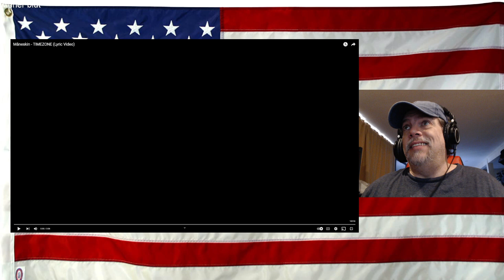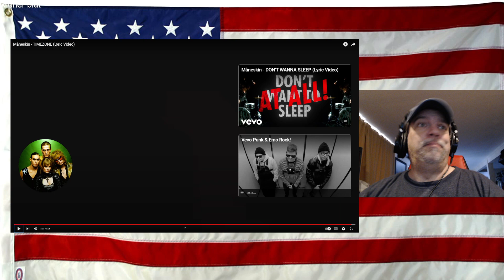Måneskin - TIMEZONE (Lyric Video) - REACTION - excellent!